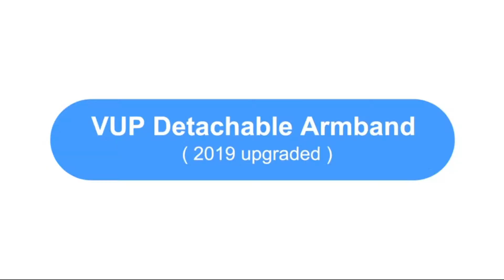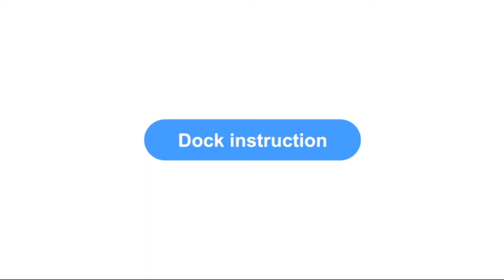Running Armband for iPhone Users - With All Screen Friendly, Detachable & 360°Rotatable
COMPATIBILITY - Fit all 4 to 6.5 inch smartphones such as iPhone Xs Max/ Xs/ XR/ 8 Plus/ 7 Plus/ 6s Plus/ 6, Galaxy S10 Plus/ S9 Plus/ S8/ A8 Plus, Note 4/5/8/9, Google Pixel 3/2 XL etc., also, it can fit those phones with Otterbox/Lifeproof Cases. Please read the description to see complete compatibility list.
ALL SCREEN FRIENDLY - Upgraded silicone straps to fit all screen phones better, especially for iPhone Xs Max/ Xs/ XR/ X, will not block the face id and bottom part where you "slide up" to gain access to the phone itself.
DETACHABLE & 360°ROTATABLE - Upgraded to be detachable!!!A lot of VUP customers are looking for this feature, finally it's available, besides detachable function, we've also upgraded the 180°Rotation to 360°Rotation.
FIT FOR MOST ARMS & WARRANTY - Adjustable band and Highly elastic velcro to enjoy a comfortable fit, get peace of mind with a 30 days satisfied or a fully-backed 3-year warranty.
FULL ACCESS & PERFECT FOR ALL ACTIVITIES - Completely access to all buttons and controls of the smartphone, look cool & Great for running, cycling, walking, hiking, and all of your high intensity workouts. WARRANTY - At VUP, not only we offer high-quality products, we back them up with an 18-month warranty and 30-day money back guaranty!

VUP Sport Armband ( 2019 Detachable )
VUP is an innovative brand for sports & outdoors products, originated from the concept of "MOVE FOR HEALTH" in year of 2014. We aim at providing premium products and excellent consumer experience.

Compatible with all 4" to 6.5" cellphones, such as:

◆ Apple: iPhone Xs Max / Xs / Xr / X / 8 / 8 Plus / 7 / 7 Plus / 6s 6 Plus / 5s / se / 4 ect;

◆ Samsung Galaxy S10+ / S10 / S10e / S9+ / S9 / S8 / Note 9 / Note 8 / J2

◆ Google Pixel 2 / 3 XL

◆ LG: LG Stylo 4 / G5 SE / V30+ / V10 / G4 / G3 / G Vista 2 / G Flex 2 / LG G Stylo / Stylus 2 E520 / Stylo 2 LS775

◆ Motorola: Moto G6 / p30 note / play / e5 plus / z3 / X, Droid Turbo 2 / Droid Maxx 2, X Pure Edition；

◆ Sony: Xepria 10 Plus / XZ3 / XZ2 Premium / Xperia C5 Ultra, Xperia Z5 Premium;

◆ HTC 10 / 10 lifestyle / One X9 / One A9 / One/ U12+ / U11 EYEs / U11+ / Desire 10 pro / 830

◆ HUAWEI Mate SE / X / 20 Pro / 20 X / 20 / 10 / P20 Pro / 20 / 10

◆ Nokia 6.1(2018)

◆ BLU Studio Pro X8 / VIVO XL4 / Advance A4 / Studio X8